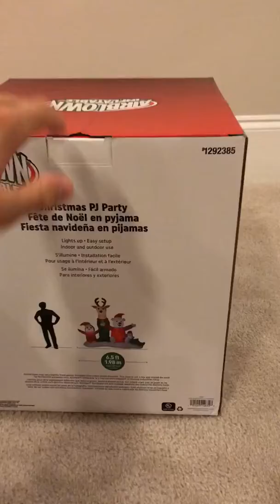Gemmy Christmas Lowe’s New For 2019 Pajama Party Airblown Inflatable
This is sold at Lowe’s for $99. Very happy with it.